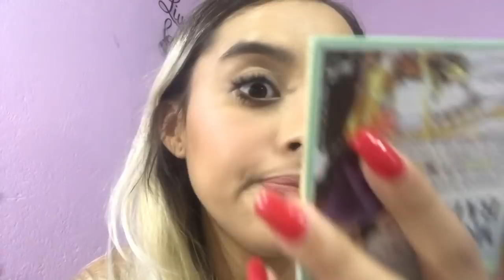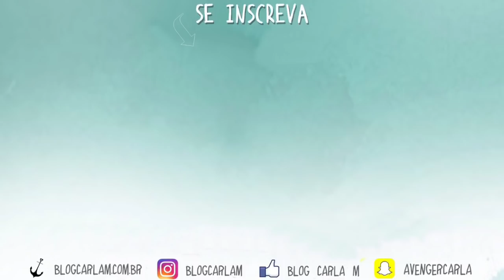COMO FAÇO A MINHA SOBRANCELHA - Carla M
Oi gente, tudo bem com vocês? No vídeo de hoje vou mostrar pra vocês como faço minha sobrancelha em casa. Peço desculpas pela imagem, pois foi filmado do meu celular, mas se vocês mudarem a configuração da imagem, fica bem melhor. Espero que gostem!

Quem sou eu? Me chamo Carla Marques, tenho 25 anos e moro em São Paulo. Sempre gostei de maquiagem e tudo que envolve este universo. Mas calma que não é só isso! Este canal não é como os demais, aqui você vai ver de tudo, sempre com muito bom humor e sem "mimimi"! Se inscreve irmã(o)!